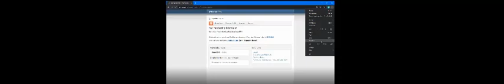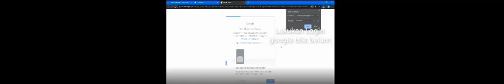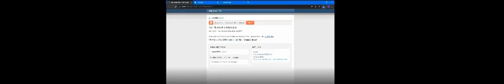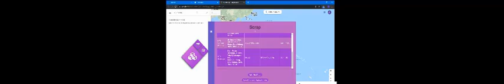cara baru mendapatkan list data buyer langsung dari google